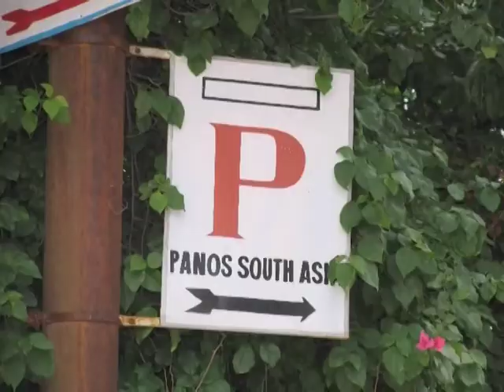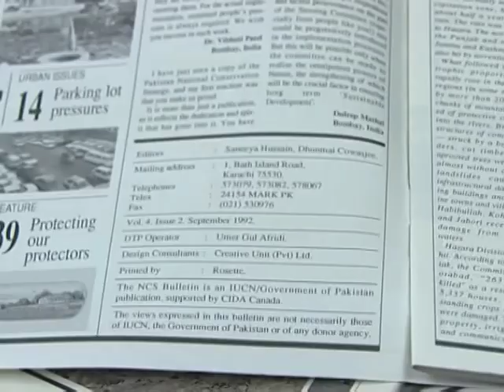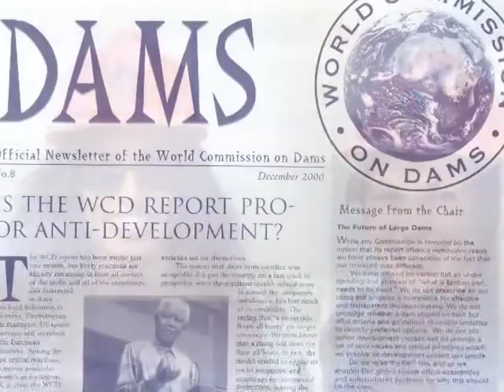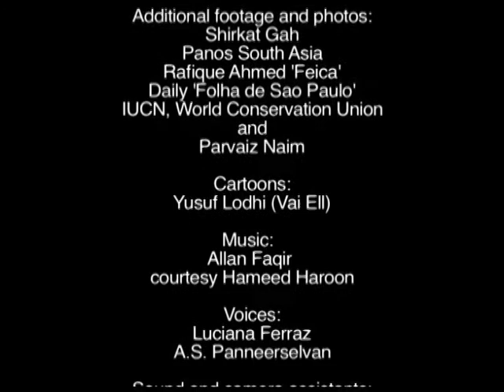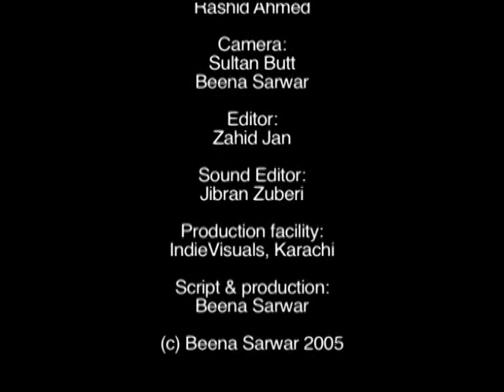From Pakistan with Love: Saneeya Hussain, 1954-2005, duration 5 min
Portrait of Pakistani journalist, Saneeya Hussain who embodied "feminism" and "women's rights" in the most undogmatic way, living life on her own terms and in doing so, countering the trends that militate against women's individual freedoms in Pakistan specifically and South Asia in general (She was also a dear friend and my Editor at The Star Weekend in Karachi).
She died on April 20th 2005 in Sao Paulo, Brazil where she lived with her Brazilian husband Luis, a geographer. Ironically, says Luis, it was a traffic jam that killed Saneeya, preventing them from reaching hospital in time after she had a severe asthma attack on April 7. She stopped breathing on the way and went into a coma from which she never emerged.
Through interviews with family and friends, archive video and stills, the film captures her life. Who and what influenced her, the traditional rules she broke, and the legacy she leaves behind.
Thanks to Saneeya's friends and family for archival material, photos and music
Directed and produced by:  Beena Sarwar, for the Television Trust for Environment, UK
Camera: Sultan Butt, Beena Sarwar
Editing: Jibran Zuberi, Indie Visuals
Sound:  Jibran Zuberi